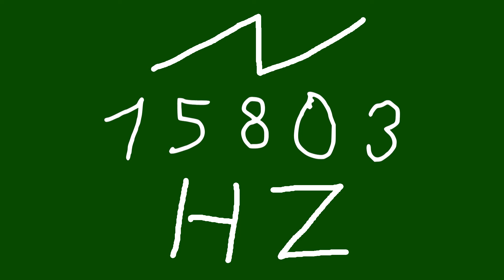15803 hz saw